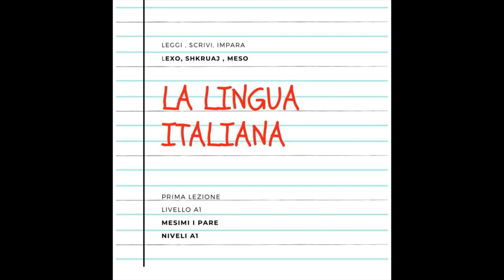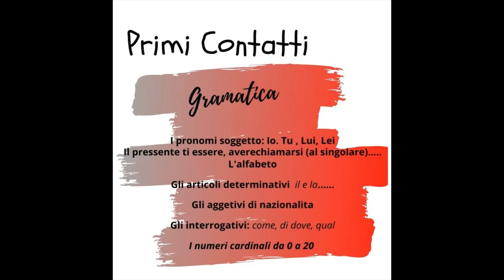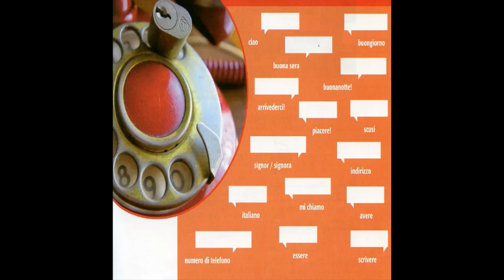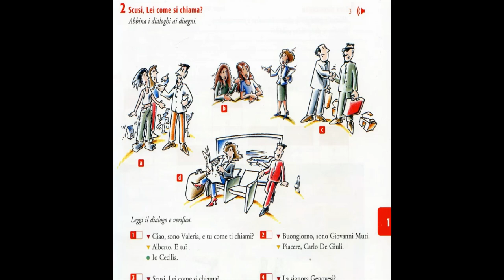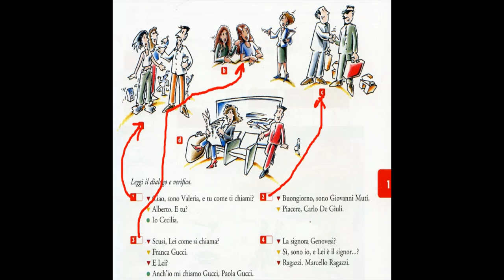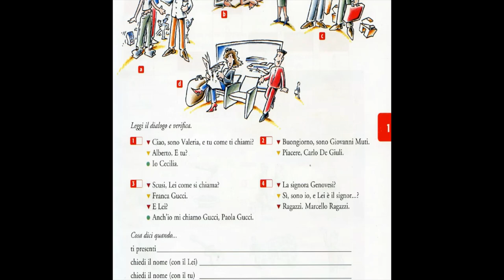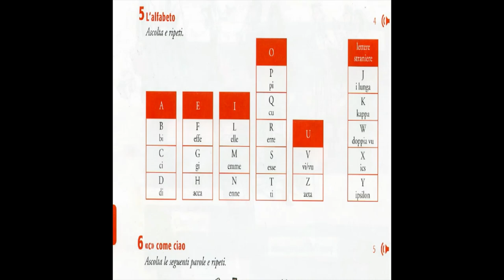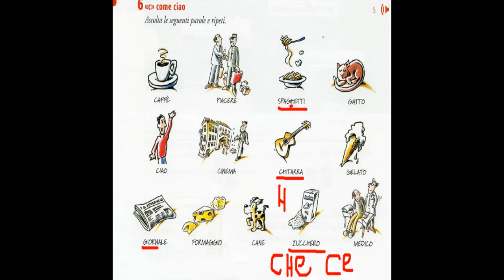La lingua Italiana. Lezione 1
This is the first lesson of Italian. Level  A1  This course is a preparation course for CELI exam

Ky eshte mesimi I pare I gjuhes Italians. Niveli 1. Ky kurs eshte kurs pergatitor per provimin e CELI